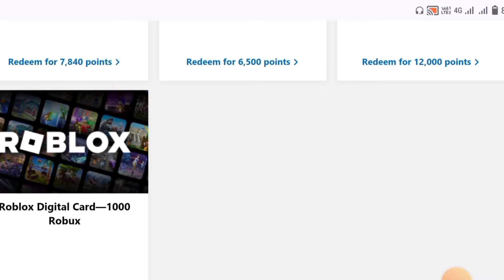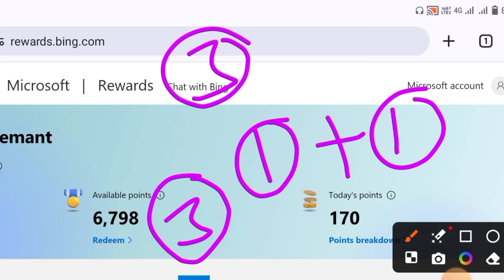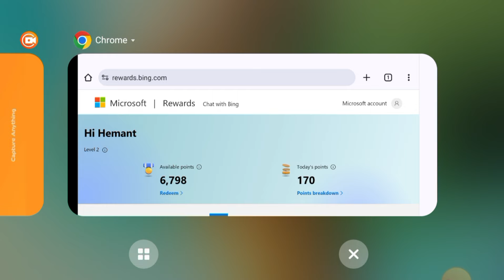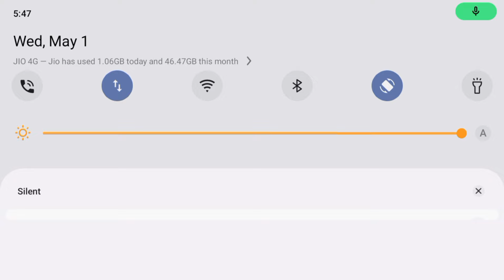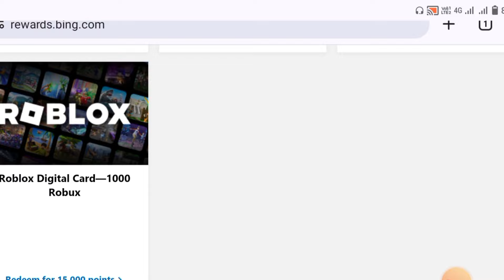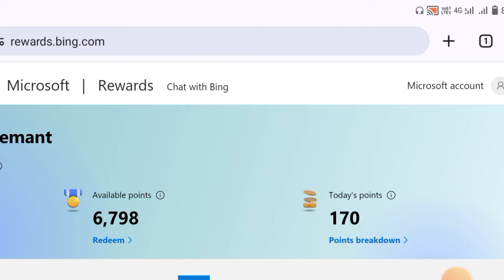Microsoft Rewards Unlimited Free Indian Mobile Number For OTP |Fast Point Grind For Ms Rewards देखो🤩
2= Daily Video Like
                                3= Daily Code Send Instagram
                          4= Daily Jai Shree Ram🚩 Comment

                  Daily All Rules Follow
                               And
            Screenshot Send Instagram

                        (2 Members ko)